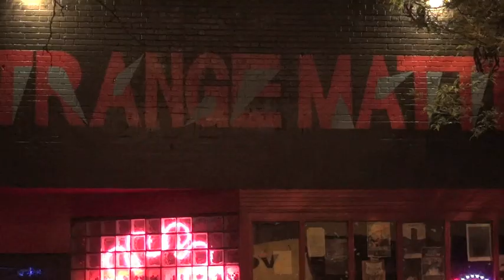Part 3/7 - JM//WAVE - 2012 Aug. 3 - Live at Strange Matter - Richmond, Virginia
JM//WAVE at Strange Matter in Richmond, Virginia.